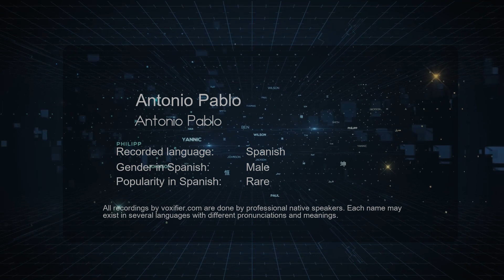How to Pronounce Antonio Pablo (Antonio Pablo) in Spanish - Voxifier.com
This is the Spanish pronunciation, gender, and phonetics recording of the name Antonio Pablo (Antonio Pablo). The same name may exist in other languages with different pronunciations. Check the meaning of name along with other possible pronunciations or similar names for free Voxifier uses the help of expert linguists to simplify pronunciations by replacing some special sounds with sounds more commonly available across all languages.